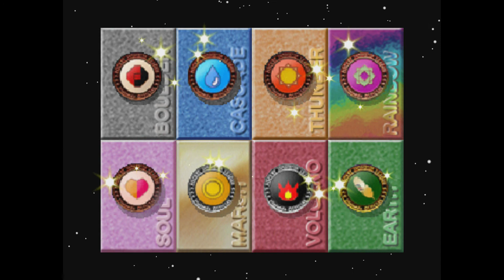Pokemon Stadium Poke Cup Ultraball Round 1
More Pokemon Stadium After i beated the Great Ball division in the Poke Cup i am gonna do the Ultra Ball Division. Next Up will be the last division the Master Ball Division. Hope you Enjoy